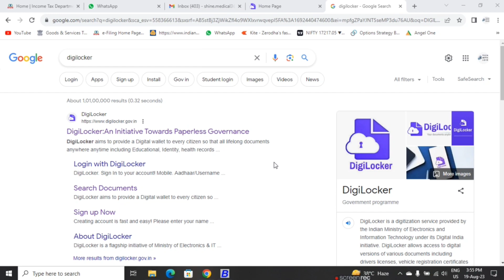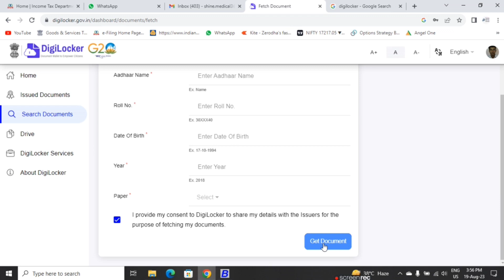How to Download PSTET certificate online